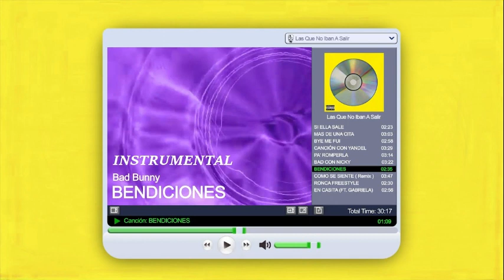BENDICIONES -BAD BUNNY PISTA (INSTRUMENTAL)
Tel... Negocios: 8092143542